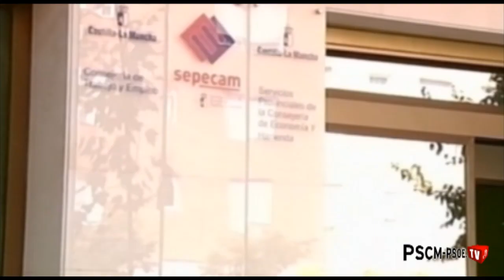Nunca había subido tanto el paro en Castilla-La Mancha un mes de enero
"Ya dijimos que enero iba a ser un mes negro para el empleo pero ha sido catastrófico", así se pronunciaba hoy la portavoz de Empleo del Grupo Socialista, Milagros Tolón, tras conocer los datos del paro en nuestra región del pasado mes.

Según Tolón, ha sido el enero, en la historia de nuestra Región, en el que más personas han perdido su puesto de trabajo, "y una gran parte de la culpa de este incremento lo tiene la sangría por la pérdida de empleos en el sector servicios, consecuencia, sobre todo de las políticas de recortes sin precedentes del Gobierno de Cospedal", señaló.

La parlamentaria socialista señaló que las cifras son objetivas y vienen a poner de manifiesto un hecho muy grave: "Desde que Cospedal gobierna en Castilla-La Mancha hay casi 30.000 parados más en nuestra Región y muchos de ellos, alrededor de un 65% sin ningún tipo de cobertura ni subsidio".

"Son 30.000 fracasos personales de la señora De Cospedal en materia de empleo". Y recordó que en el 2009, los dirigentes del PP alardeaban de estar preparados para dar soluciones al desempleo, "pues bien, todavía estamos esperando esas soluciones porque después de 9 meses de gobierno de Cospedal no han dado ni una sola", sentenció.

Tolón instó a Cospedal y a los miembros de su Gobierno a reflexionar porque está claro que las medidas que han puesto en marcha no funcionan. "Con esta austeridad alemana y draconiana vamos a una mayor recesión, mayor paro y mayor déficit por el estancamiento de nuestra economía. Y además, por el camino, se van a cargar la enseñanza, la educación y los servicios sociales públicos de Castilla-La Mancha", sentenció.

Las mentiras sobre la herencia

Por otra parte, la responsable socialista indicó que los 'populares' siempre se escudan en la herencia recibida para justificar este aumento del paro o las medidas que están llevando a cabo. Pero si se analiza lo ocurrido las cosas quedan claras.

Así, señaló que durante 2011, un año marcado por la crisis, ha habido una diferencia muy importante entre lo que ocurrió entre la primera y la segunda parte del año. Durante los primeros seis meses, el Gobierno de Barreda optó por la austeridad pero sin recortes, con el objetivo de reactivar la economía regional, en cambio el Gobierno del PP optó por los recortes sin más. "Y el resultado es que en el primer semestre del año, tuvimos 3.000 parados menos y en el segundo semestre, con Cospedal, hemos tenido 20.000 parados más".

Y encima, argumentó, no han reducido el déficit, que ha sido el mismo durante los dos semestres, "pero el sacrificio que se ha exigido a los ciudadanos no ha sido el mismo".

Tolón indicó que recientemente ha habido un cambio en el área económica del Gobierno, con una nueva consejera, a la que desde el Grupo Socialista se va a pedir que exponga sus propuestas, "porque lamentablemente lo que han hecho hasta ahora no ha servido".

La diputada socialista recordó que se aprobó una Ley de Emprendedores, "que ni está en vigor y que no tiene presupuesto para llevarse a cabo; estamos esperando el Plan de Empleo Juvenil que prometió para el mes de julio y que todavía no sabemos lo que va a hacer; el calendario de pagos que hasta en cinco ocasiones han cambiado de fecha y los presupuestos regionales que no saben cuando los van a aprobar".

También lamentó que el Gobierno regional no haya puesto en marcha las políticas activas de empleo, que vienen con financiación europea y que están reclamando tanto sindicatos como ayuntamientos para ayudar a los que se han quedado sin prestaciones. "Durante todos estos meses de gobierno no ha salido ni una sola convocatoria de este tipo".

Por último, instó a Cospedal a dejar de mirar tanto para Madrid y para sus intereses personales en el PP y ponerse de una vez a trabajar para solucionar un problema tan grave como el paro.